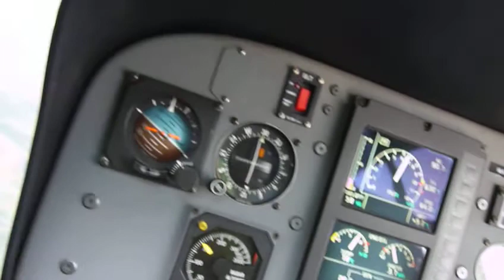coupe icare vole en helicoptere avec jean et des amies